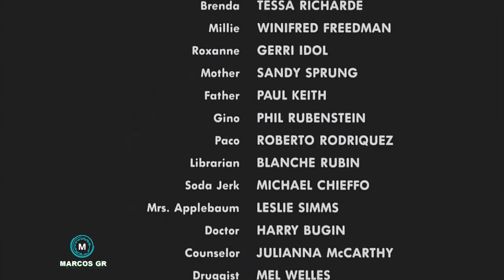JUST ONCE 💕 QUINCY JONES 💕THE LAST AMERICAN VIRGIN ❤ FULL HD 1080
Página no facebook
© Copyright - Edição/Produção por @Marcos GR
(Cópia e reutilização expressamente proibidas)♫ ❤